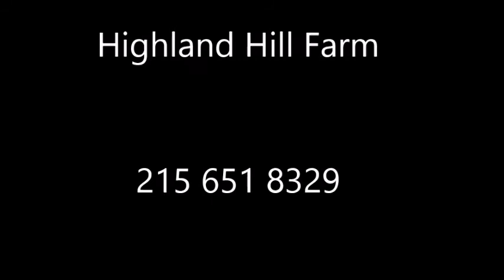Place to Hunt Woodchucks In Eastern US